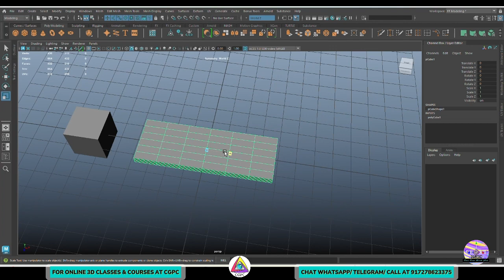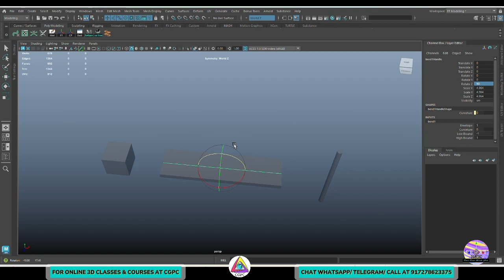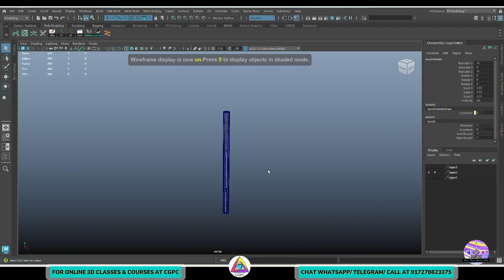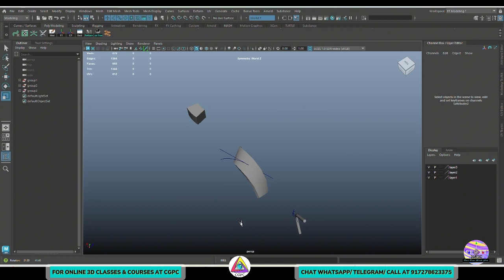Maya Nonlinear Bend Deformer | Curve or Bend mesh | Maya tips & tricks 8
In this series on the Maya Nonlinear Deformers. A quick guide to where and how to use the bend deformer.

🚀 In this tutorial we’ll learn to:
Mastering the Bend Deformer in Maya
Quick & Fun Tutorial for Dynamic Shapes!

1. Getting Started – Setting Up the Scene
✅ Open Maya and create a basic object (Cube, Cylinder, or Plane).
✅ Scale it longer to see the bend effect better.

2. Applying the Bend Deformer
✅ Select your object → Go to Deform → Nonlinear → Bend.
✅ A bend handle appears Let’s tweak it!

3. Understanding the Bend Attributes
✅ Curvature – Controls the intensity of the bend (+ve & -ve values).
✅ Low & High Bound – Limits the bend’s influence.
✅ Rotate & Move the Bend Handle – Experiment with new angles!

4. Fun Shape Variations
💡 Arch Effect – Increase Curvature, set Low Bound to 0.
💡 Boomerang Look – Tilt the bend handle and tweak the bounds.
💡 Wavy Motion – Duplicate and stagger multiple bend deformers.

💡 Packed with tips & tricks for beginners! Hope you enjoy & learn from this tutorial! 🎉

I want to be your Digital Art Mentor. 😊 I've been teaching and Mentoring 3D for over 18 years. I also tutor students in Maya, ZBrush, Substance Painter and Photoshop one-on-one.
💻To know more about online 3D Courses and Classes on CG PATH CLASSES or book a free Counseling session. 🤝